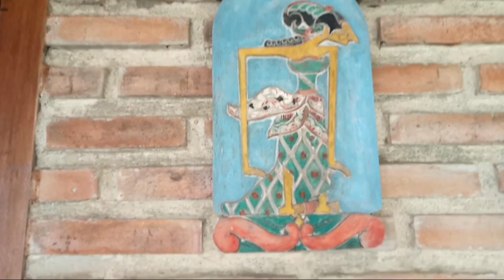MOMEN LIBURAN DI PANTAI KARAPYAK | PANGANDARAN JAWA BARAT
Hanya Sekedar Sharing Momen Liburan Di Pantai KARAPYAK PANGANDARAN JAWA BARAT